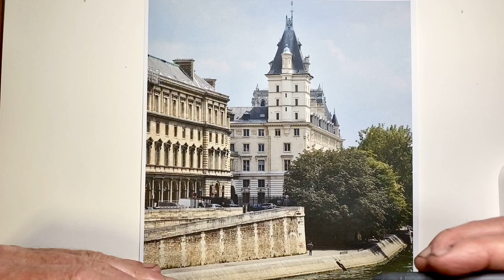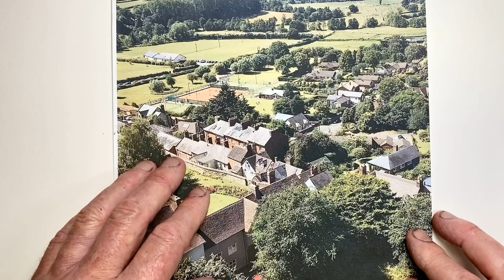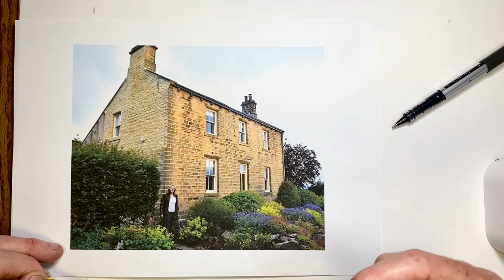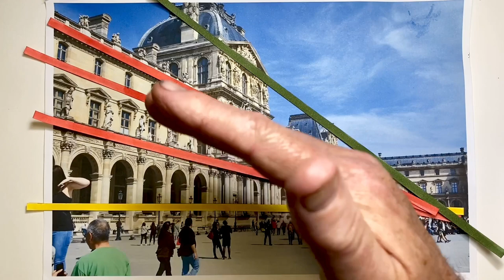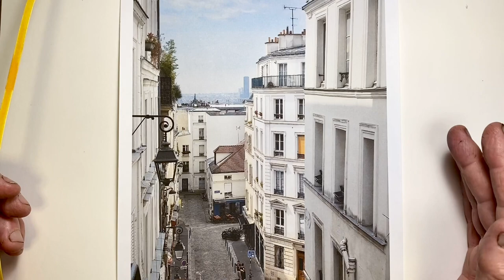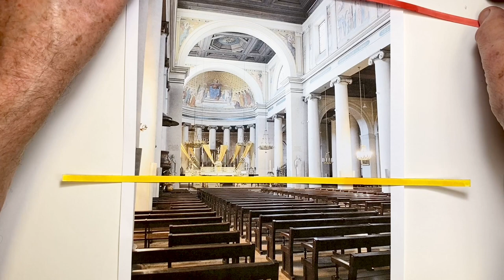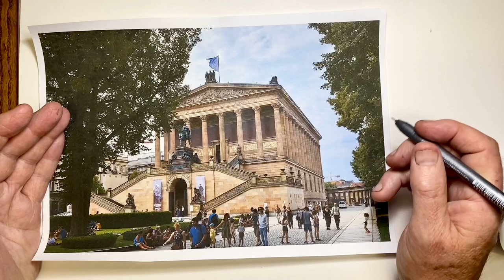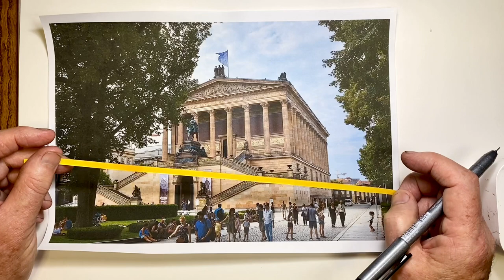Understanding Perspective The concept Explained Using Real Life Images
If you feel you you just haven't yet 'got it' with perspective, then this video is for you.  Perspective videos with schematic diagrams often fail to connect with real life. This video explains in plain language what perspective is, and then shows, using real life images, how it basically works.